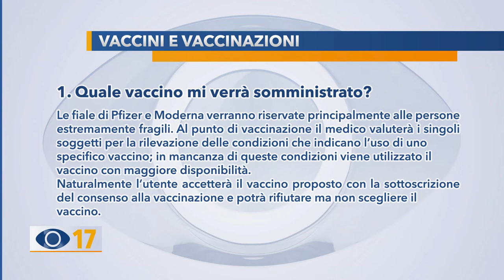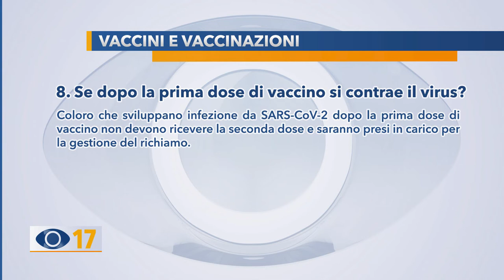Marche: ecco il calendario delle vaccinazioni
Entro il mese di aprile arriveranno nelle Marche 210mila dosi di vaccino: vediamo nel dettaglio quali saranno le prossime categorie e come è possibile prenotarsi.